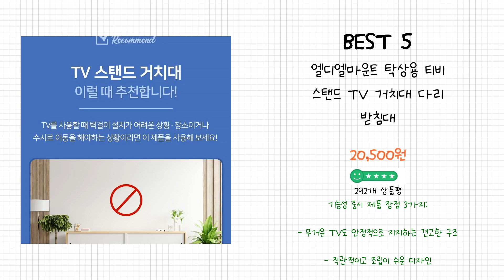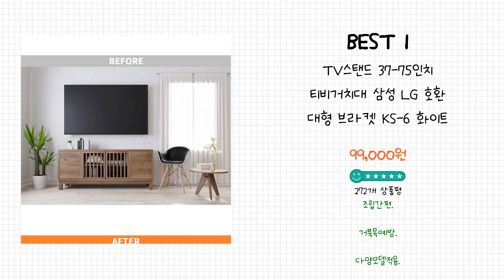2024년 TV거치대 Best 상품 추천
2024년 Best TV거치대 상품을 추천해 드립니다.

상품 전체비교 : 0:12

Best 5
엘디엘마운트 탁상용 티비 스탠드 TV 거치대 다리 받침대

Best 4
브라켓몰 TV 스탠드 거치대, TBS-21L

Best 3
정수생활건강 이동식 TV스탠드 거치대 삼성 LG TV 일반브랜드 32~70인치,프리미엄

Best 2
루나랩 TV 대형모니터 거치대 스탠드 X01, X01

Best 1
TV스탠드 37-75인치 티비거치대 삼성 LG 호환 대형 브라켓 KS-6 화이트

감사합니다